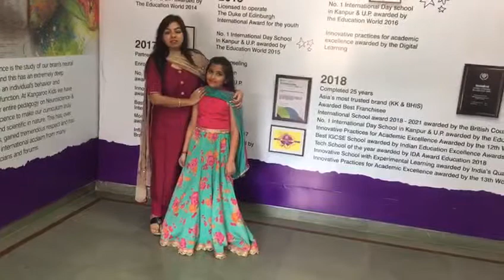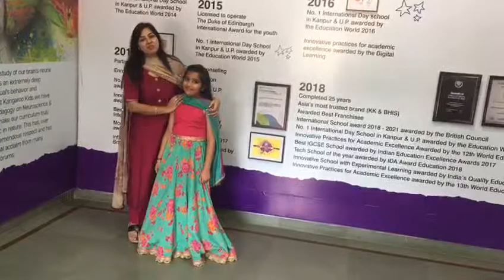ParentsSpeak- Ms. Dimple Dua, M/O Misha Malik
Our parents share how BHIS has played a crucial role in shaping up the personality of their wards.